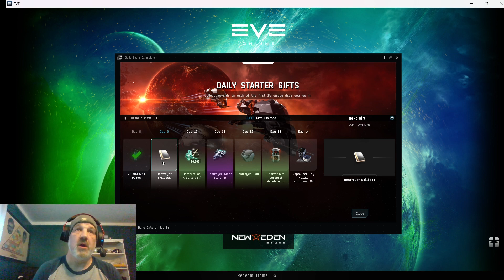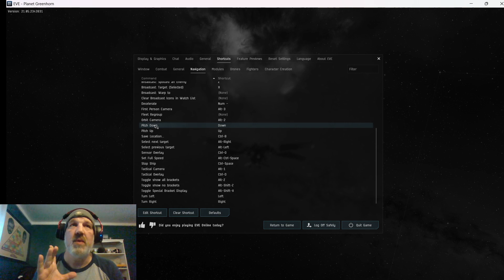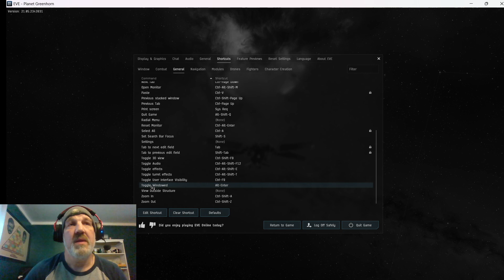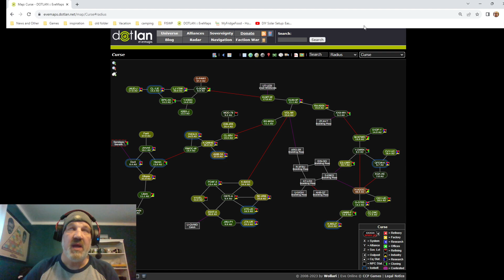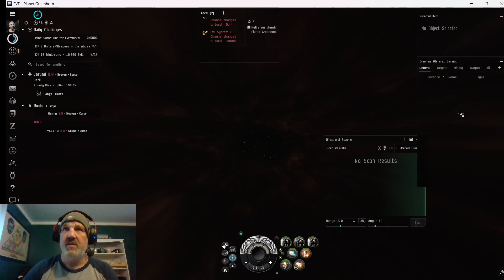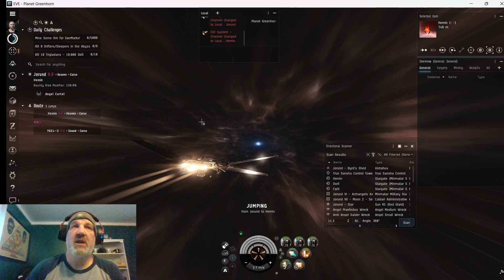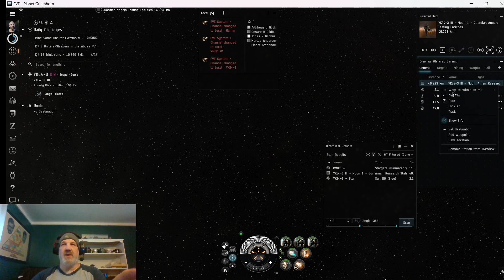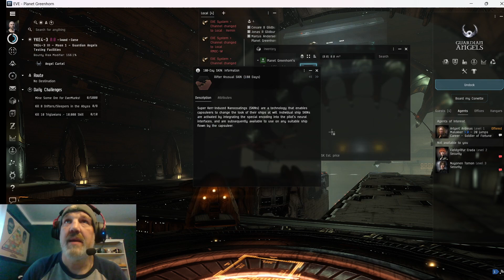Eve Online: 30 minutes to Mars Episode 4 (Day 8)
If you are going to Iceland for Fanfest in September, check this vid out for packing: